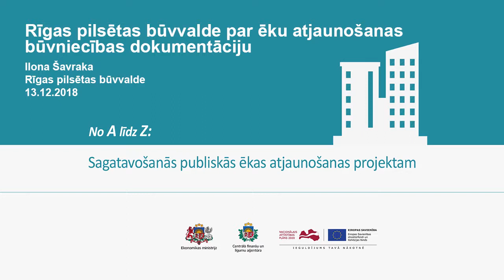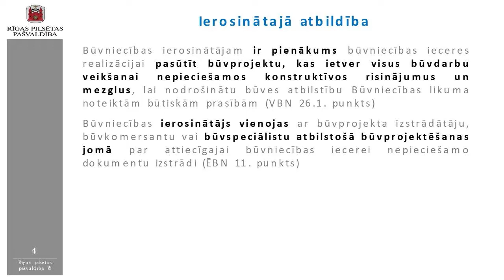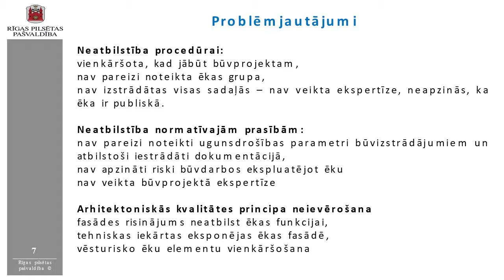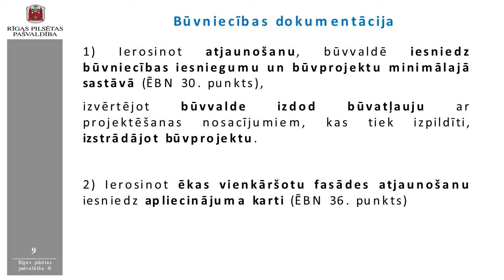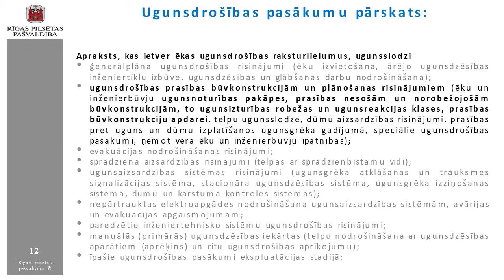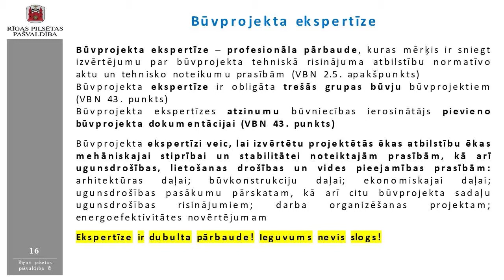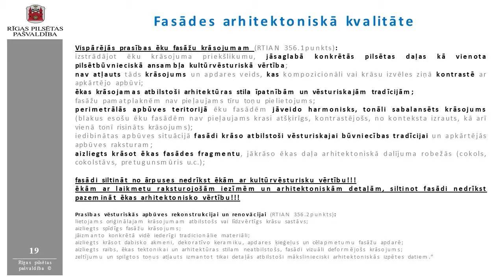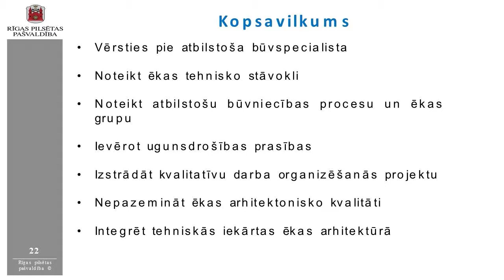Ēku atjaunošanas būvniecības dokumentācija/Rīgas pilsētas būvvalde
Ēku atjaunošanas būvniecības dokumentācija
Ilona Šavraka, Rīgas pilsētas būvvalde

2018.gada 13.decembris, Rīga
seminārs "No A līdz Z: Sagatavošanās publiskās ēkas atjaunošanas projektam"